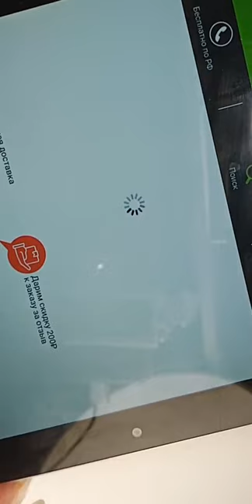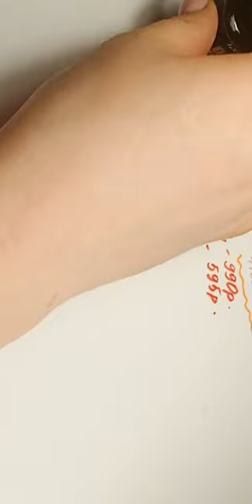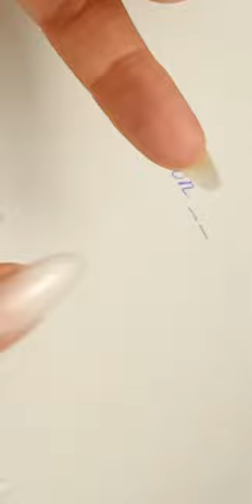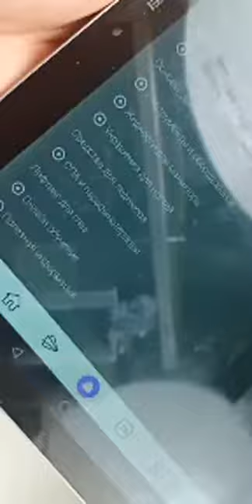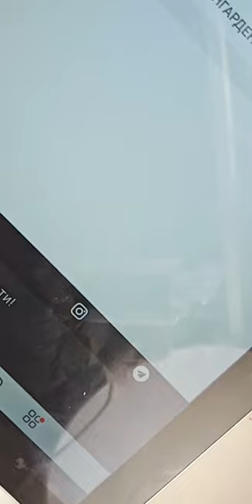ingarden_official: Как подобрать базу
Профиль instagram: @ingarden_official
Товары для маникюра Ingarden
🎨172 цвета ХGel @ingarden_video
📦Опт/розница,ищем представителей
✈️Доставка РФ,СНГ
🛍Заказ на сайте